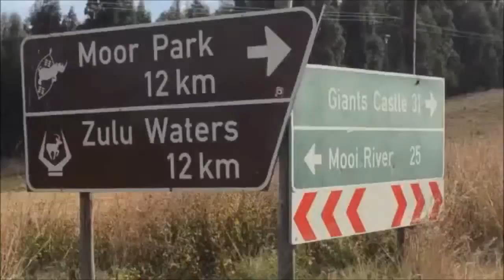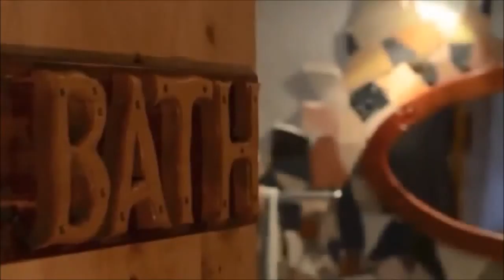Antbear - Drakensberg - Safari Destinations - Find your perfect get away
The Antbear Lodge is situated in the Drakensberg Mountains and is a perfect base to explore the very best of what this region offers. The Drakensberg Mountains are renowned for their dramatic natural beauty spectacular mountain scapes, waterfalls and sunsets. And don’t forget about the bushman rock art paintings made by the San people over a period of 4000 years. Come and be inspired by their history and spirituality.
Safari Destinations offer a selection of superb Safari Destinations and Accommodation in Southern Africa which will satisfy your yearning for the wild outdoors. Our Safari and Eco Destinations offer various types of accommodation from affordable bush camps to luxury and upmarket safari lodges.  Expect anything from tree-top or tented accommodation to luxury suites and villas.  Safari Destinations and Lodges offers affordable weekend getaways, honeymoon accommodation, wedding venues, destinations for celebrating special occasions such as your anniversary, romantic engagement or birthday celebrations. Romantic country lodges as well as big 5 game lodges throughout Africa in Malaria free reserves, Kruger National Park and Private Reserves adjacent to the Kruger also known as The Greater Kruger.

Booking with us will not cost you anything more than booking directly with any establishment.  Our service is free and you will get the benefit of our special negotiated rates as well as detailed information and assistance, Having a safari and accommodation expert taking care of your itinerary will immediately save you money.